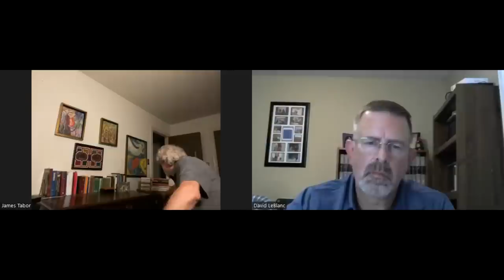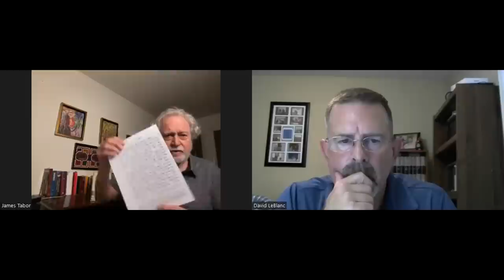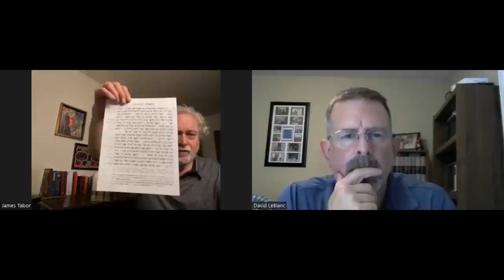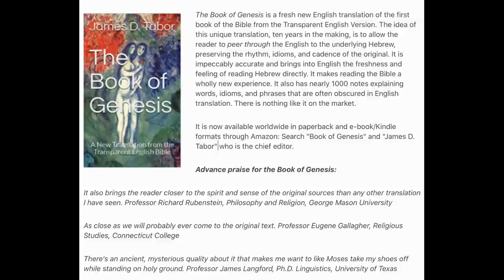Are You Lost in Translation? Reading Genesis in a New Light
In this extended interview with David LeBlanc (@davidleblanc1811 ) I talk about my new translation of the book of Genesis and how it changes so many assumptions people make about this culturally foundational book. For example, Genesis 1:1 is NOT about the Creation of the universe, but the "ordering" of planet earth. You can order the Book of Genesis here--at a reduced sale price::

“Finally, a truly transparent translation! I have taught biblical texts for almost 25 years and have longed for a translation that didn't pull any punches when it came to the difficult passages, or that didn't try to "spin" the meaning of the text in the interests of later theology and doctrine (whether Jewish or Christian). Tabor's translation of Genesis renders the Hebrew not just with unparalleled accuracy and fidelity to the text, it also offers readers a sense of the unfamiliar elegance and strange power of the original. Beautifully conceived and executed, Tabor's translation is the result of a lifetime of critical learning and scholarly acumen. It is also a courageous undertaking. I have no doubt that it will quickly become the standard.”

Dr. A. J. Droge
Retired, Professor of Humanities, University of Toronto
Translator of the best English edition of the  Qu'ran with Critical Notes:

Tabor Books: